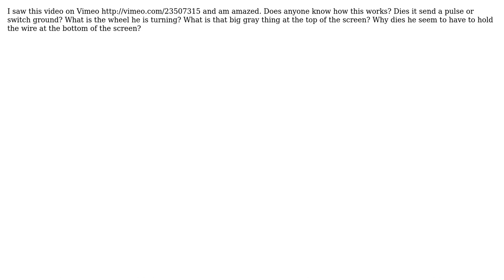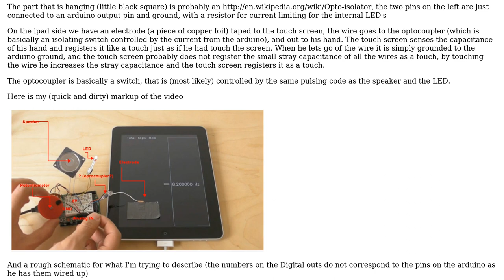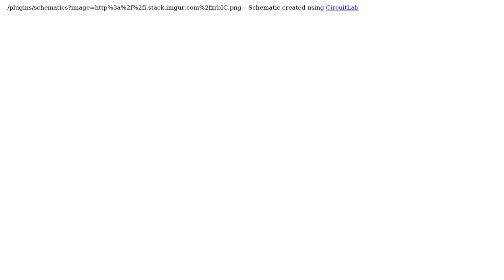iPhone touch screen pulse generator?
With thanks & praise to God, and with thanks to the many people who have made this project possible! | Content (except music & images) licensed under CC BY-SA | Music | Images & others | With thanks to user Passerby user j03m user crasic and the Stack Exchange Network Trademarks are property of their respective owners. You are responsible for your own actions.